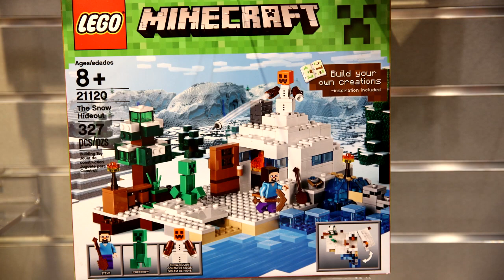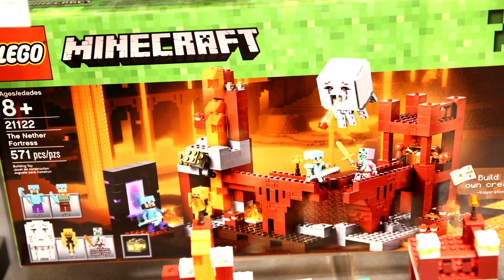LEGO Minecraft Summer 2015 Set Images - NYTF 2015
The new LEGO Minecraft summer 2015 sets were exhibited at the New York Toy Fair and FBTB.net was able to take a bunch of pictures. The sets were:

21119 The Dungeon
219 pcs - $19.99 USD - Available in August

21120 The Snow Hideout
327 pcs - $34.99 USD - Available in August

21121 The Desert Outpost
519 pcs - $59.99 USD - Available in August

21122 The Nether Fortress
571 pcs - $79.99 USD - Available in August

► Music Rights